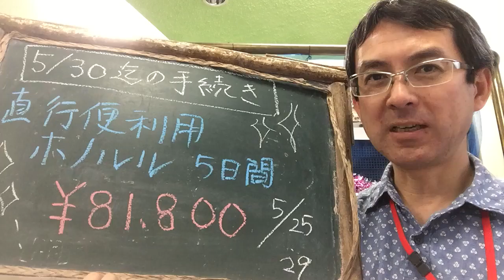５／３０迄の限定受付★超・・激安福岡発着ホノルル５日間｜ウィルツアー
申込み期限付きで激安価格のハワイ旅行・ホノルル５日間が出ています。
ぜひお試し下さい！【商品詳細URL】